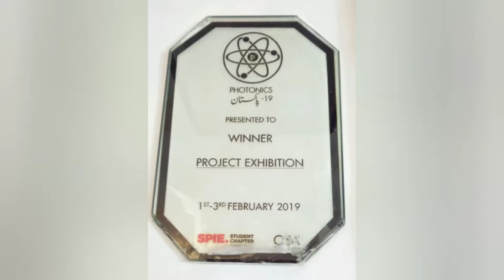Wireless camera based bb gun mechanism (2DOF) mounted on wheeled RC tank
My GIKI project exhibition winner project
photonic 2019 pakistan